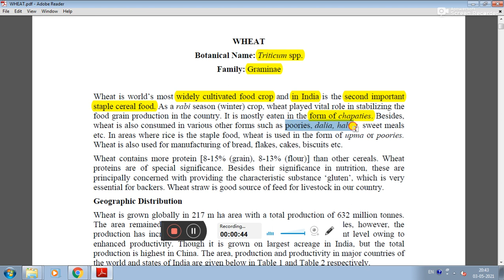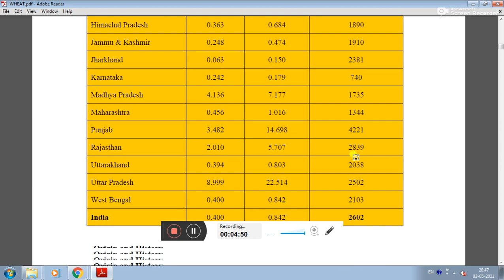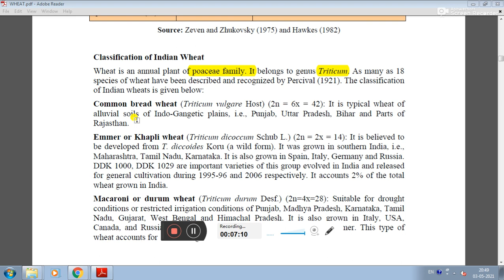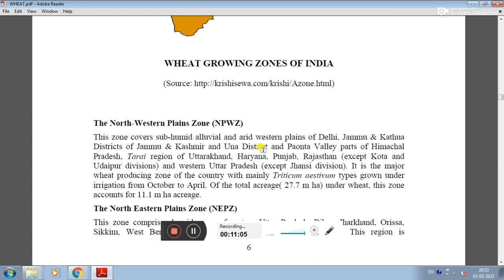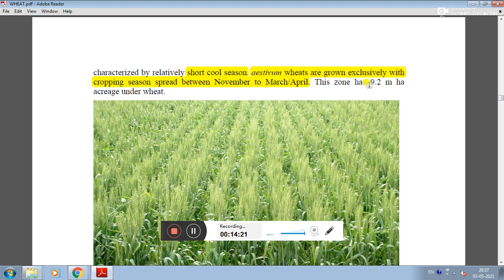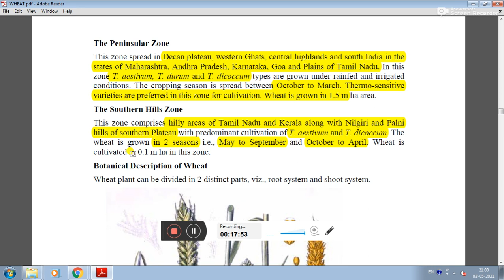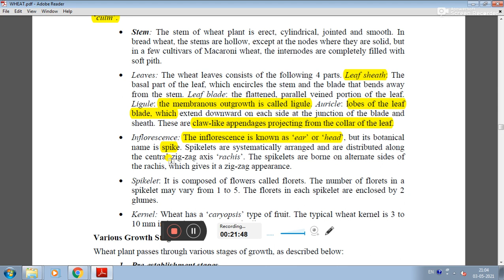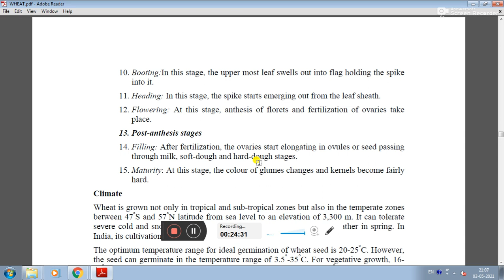Lecture 1 - Wheat Crop || Part 1 || AGRO - 246